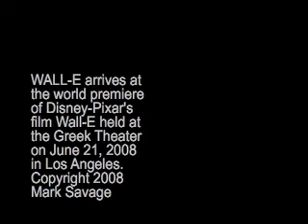Wall-E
WALL-E arrives at the world premiere of Disney-Pixar's film Wall-E held at the Greek Theater on June 21, 2008 in Los Angeles. Mark Savage's Hollywood & Events